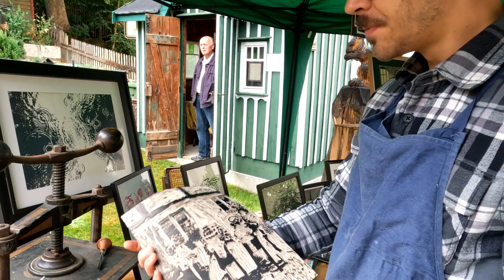Handwerkertag am Museum